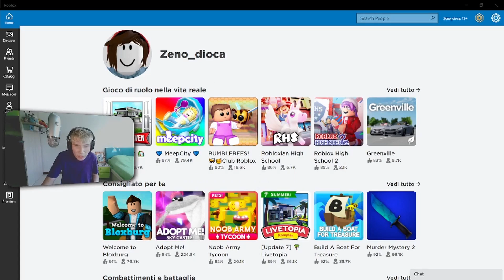Il MINECRAFT dei POVERY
Se vuoi venire a salutarmi o semplicemente a reclamare il diritto di replica vieni su discord

Siamo live dal lunedì al venerdì dalle 20 in poi